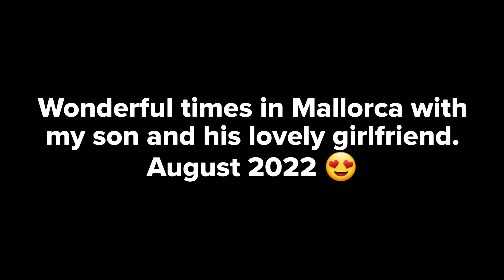Wonderful times in Mallorca with my son and his lovely girlfriend. August 2022 😍